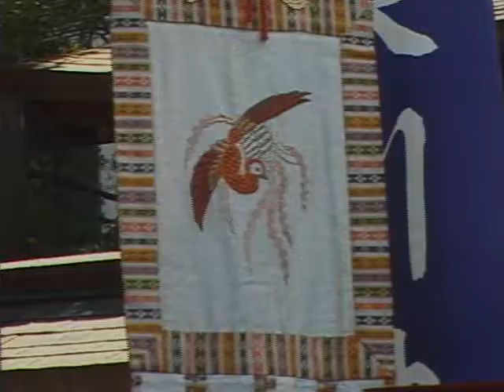【ダイジェスト】 川越まつり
川越まつりは、今から３５０年ほど前、当時の川越藩主松平信綱が、川越氷川神社に神輿や獅子頭などの祭礼用具を寄進し、祭を奨励したことに始まります。川越は、江戸に最も近い城下町であり、新河岸川の舟運などを通じて物資や人を運び、江戸とは緊密な関係にありました。川越まつりは、天下祭とよばれた赤坂山王祭・神田祭の影響を強く受けて発展してきました。江戸の祭の華を現在の川越まつりのなかに見ることができます。平成１７年２月２１日には、「川越氷川祭の山車行事」として、国の重要無形民俗文化財に指定されました。この作品は平成１２年度の作品です。川越まつりの歴史や氷川神社の祭事、町衆に受け継がれている民俗などが描かれています。

◆ダイジェスト： 3 分

埼玉/川越市
関連分類：祭り